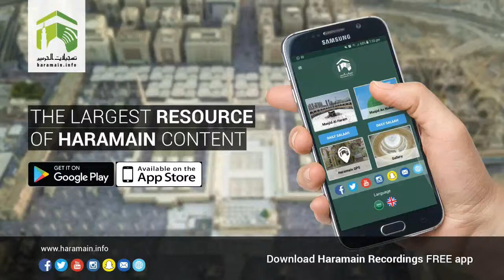4th April 2018 Makkah 'Asr Adhaan & Salaah